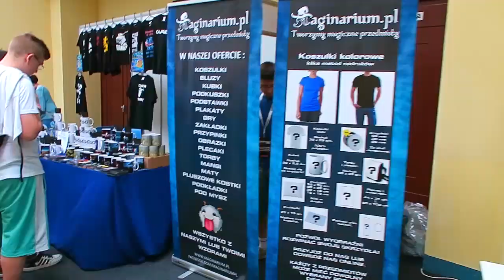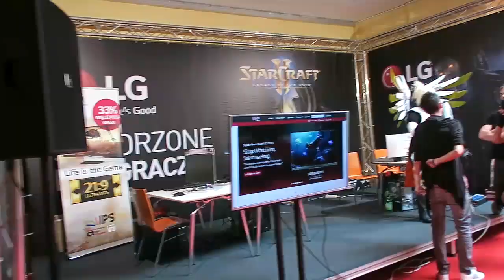NAJWIĘKSZY POLSKI TURNIEJ CS:GO - ESPORT NOW 2016 | RELACJA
SNAP ☛ xmatuss

Podziękowania dla Łukasza i Tomka za ogarnięcie kamery! ;)